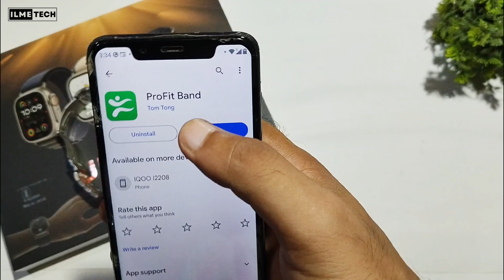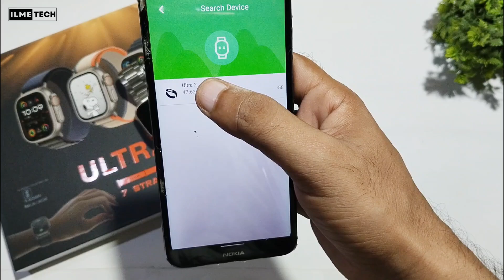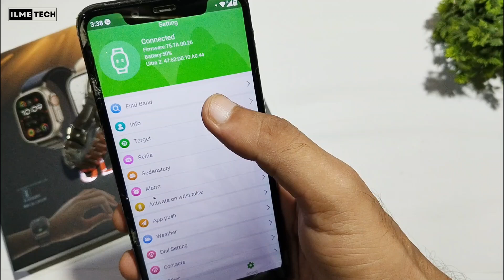Ultra 2 7 in 1 strap smart watch connect to phone | How to connect smartwatch to phone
Hello Guys...
Is video me Maine ultra 2 7 in 1 strap smartwatch ko uski app se kaise connect kia jaye ye bataya hai. Ye smartwatch apple watch ultra series ki copy hai.ye Smartwatch kaisi hai , features kya hain, lena chahiye ya nahi ye sab janne ke liye video ko pura dekhiye aur video pasand aye to channel ko subscribe video ko like, share zaroor karen.

*Apple watch ultra clone Smartwatch*

 DIGITEK DTR 480LW Portable Lightweight Aluminum Tripod with Operating Height 4.75 Feet Tripod